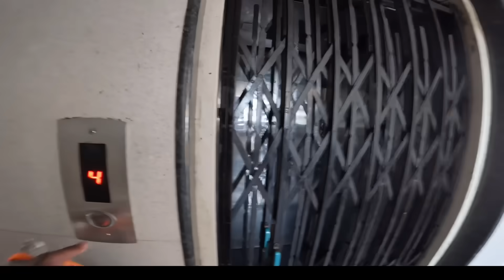R15 ￼मॉडिफ़ाइड black baby 🥰 | ANIKET BHAVRE | vlog - 25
jay aadiwasi

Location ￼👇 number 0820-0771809